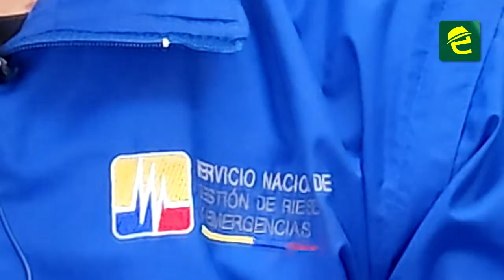Aparición de un nuevo cráter o vento en el volcán Sangay causa afectaciones en el río Palora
[ATENCIÓN] MoronaSantiago, el volcán Sangay registra un nuevo vento o cráter en el flanco norte. El impacto del proceso eruptivo ahora sería también en el río# Palora 🏔

El Instituto Geofísico y el Servicio Nacional de Gestión de Riesgos brindarán información actualizada sobre el proceso eruptivo del volcán Sangay, el próximo miércoles 13 de abril.